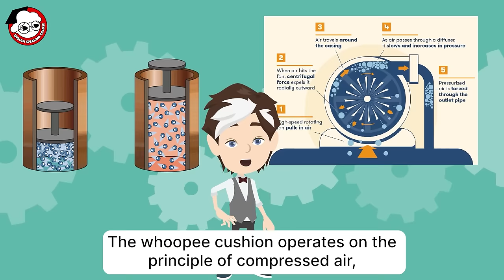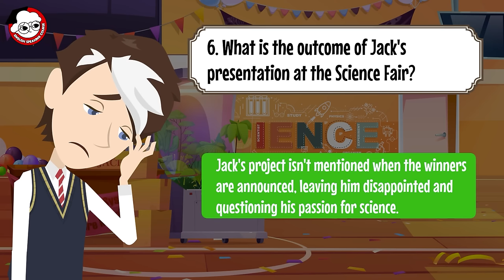Courage (Part 1) | Improve English Skills in 15 Minutes | English Story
Let’s improve your English Listening & Speaking Skills with today’s English Story. Remember to watch till the end, the Story come with Exercise so you can practice your English. Let’s get started!

Check the Quiz below

🔔 The content is suitable for those at the levels A2-B1. Wishing you effective English learning.